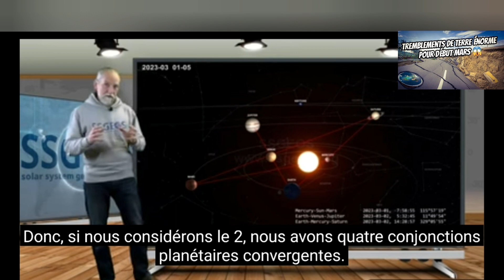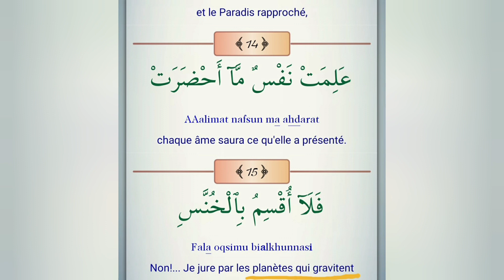Gros Tremblements de terre pour bientôt 💥 ou Fin des temps ?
gros tremblemen de terre annoncé pour début mars par des scientifiques